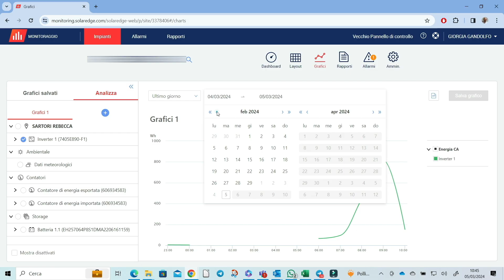Pannelli fotovoltaici guida agli impianti a Venezia e Padova di EcomEnergia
CONTENUTO REDAZIONALE
EcomEnergia Srl realizza soluzioni chiavi in mano, dalla progettazione all’installazione e collaudo, comprese le pratiche con il gestore del servizio energia, di impianti a pannelli fotovoltaici nelle province di Venezia e Padova.

Leggi l'articolo pubblicato su GVperTE, il nuovo prodotto digitale di Gente Veneta. Scopri di più:

Leggi GVperTE e i suoi speciali:
GVperTE